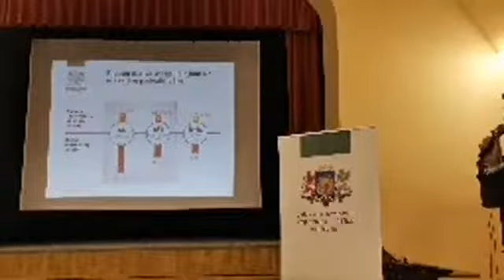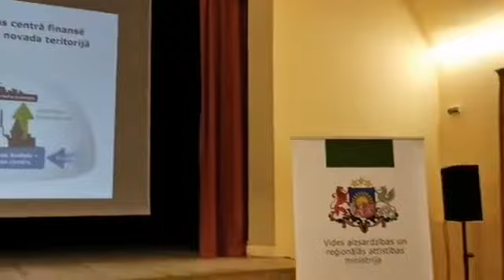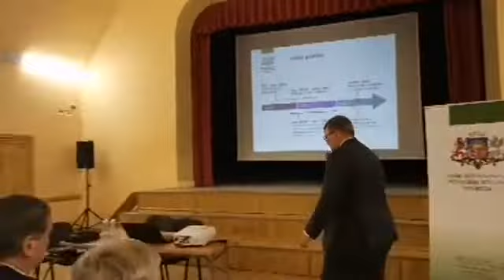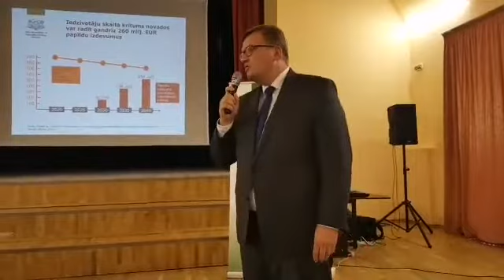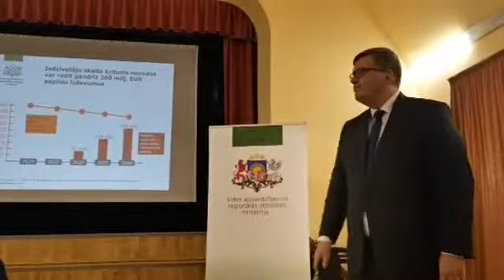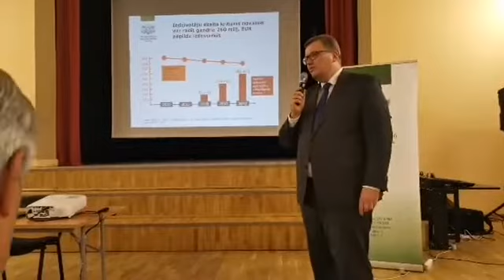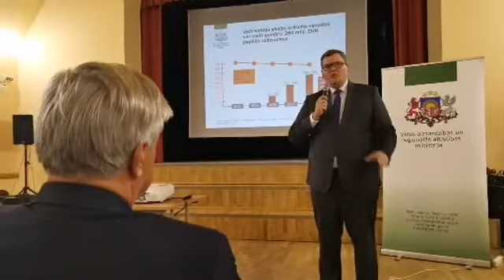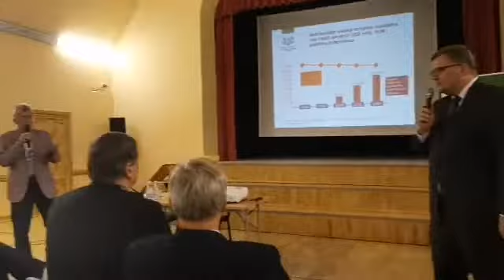VARAM ministra Jura Pūces tikšanās ar iedzīvotājiem Neretā 04.09.2019.